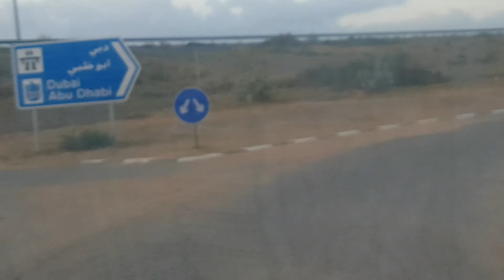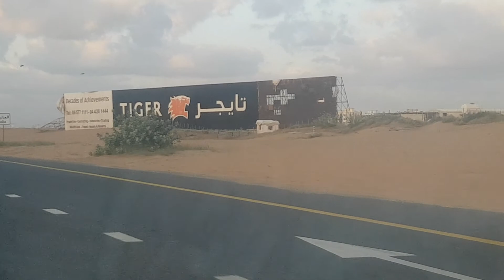village vlogs desi program